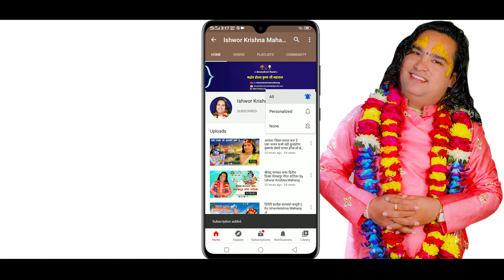गोपी चन्दन के हो ? || Ishwor Krishna Maharaj Ji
गोपी चन्दन किन लगाउने ?
कसरी लगाउने ?
के के फाईदा हुन्छन ?
यसको महत्व केहो ?
काहाँबाट आउछ ?
सुन्नै पर्ने प्रसङ्ग
|| Ishwor Krishna Maharaj Ji